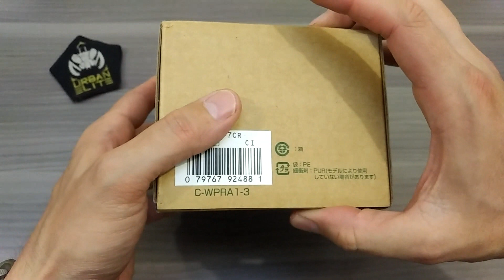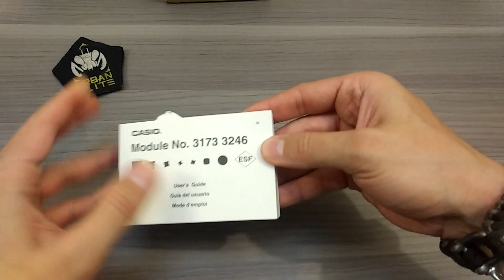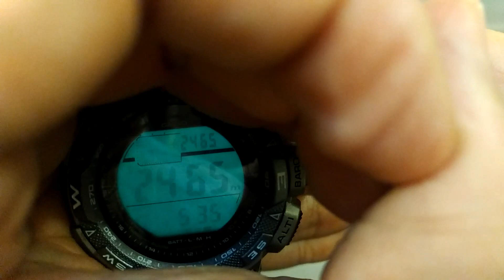CASIO PRO-TRECK 240T TITANIO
Un reloj que sigue con su misma estética, estilo, clase y funcionalidad.

Reloj triple sensor con panel solar y batería de litium, correas y carcasa en titanio para el que paso del tiempo sea en nuestra vida y no en nuestro reloj, unboxing y revision.

Link rangeman.